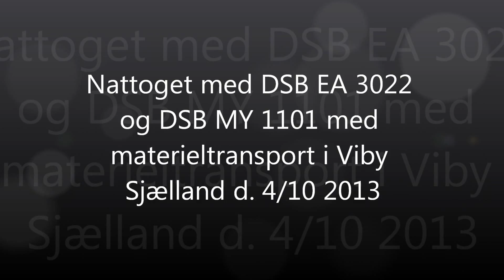Nattoget med DSB EA 3022 og DSB MY 1101 med materieltransport i Viby Sjælland d. 4/10 2013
Nattoget med DSB EA 3022 som var lidt over 3 timer forsinket  og DSB MY 1101 med MA-lyntoget og vogne til Odense som her ses i Viby Sjælland d. 4/10 2013.